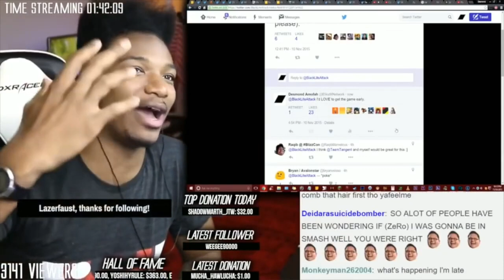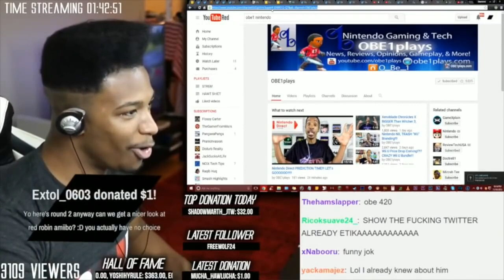A Nintendo Direct Just Got Announced For August